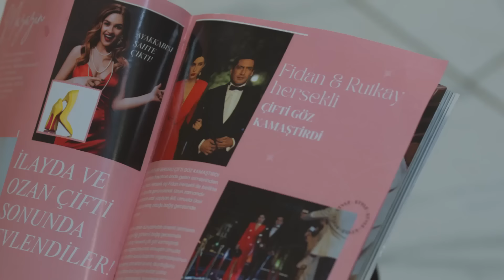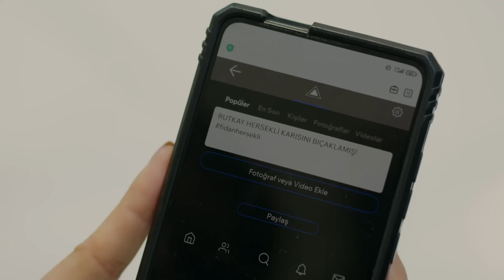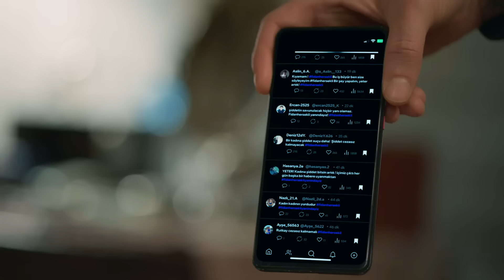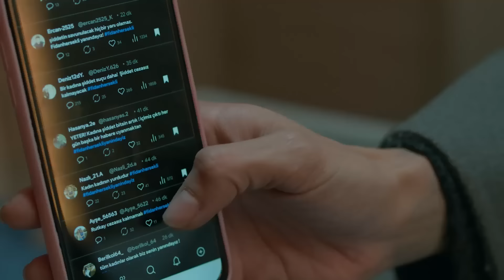Solmuş Bahçemizde Çiçekler... - Ne Gemiler Yaktım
Yasemin, her koşulda Fidan'ın yanında. HERKESİ KAHREDEN HABER

Her Pazar 20:00'de Show TV'de!

Kızı Zeynep’le birlikte günlerdir kocası Rutkay’dan kaçan Fidan, bir tesadüf eseri
Yasemin’in kızı Rengin’in hayatını kurtarır. Bu sayede başlayan dostlukları iki
kadının da hayatlarının dönüm noktası olacaktır. Fidan’ın geçmişinden habersiz olan
Yasemin, ‘kadın kadının yurdudur’ diyerek onu ve kızını evine alır. Ne var ki Fidan’ın
yüzünden kendi kızının tehlikeye düşmesini engelleyemez. Kızını kurtarmak için
yapacağı hamle, yollarının Komiser Toprak’la kesişmesine neden olur. Şimdi
Yasemin ve Fidan’ın dostluğu bir suç ortaklığına dönerken ikisinin de hayatı sonsuza
kadar değişmiştir.

OYUNCULAR
Deniz Baysal: Yasemin
Devrim Özkan: Fidan
Berk Hakman: Rutkay
Erkan Kolçak Köstendil: Toprak
Mert Denizmen: Sinan
Onuryay Evrentan: Zehra
Nazmi Kırık: Müdür
Ata Çağan Timur: Semih
Süreyya Kilimci: Perihan
Macit Koper: Tevfik
Çiğdem Selışık Onat: Neriman

KÜNYE
Yapımcı: Kerem Çatay
Yönetmen: Altan Dönmez
Hikaye ve Senaryo: Banu Kiremitçi Bozkurt
İdari Yapımcı: Suzan Güverte
Kurgu Yönetmeni: Serdar Çakular
2. Yönetmen: Orkun Çatak
Görüntü Yönetmeni: Hakan Gencan
Tanıtım Kurgu: Hakan Savran
Sanat Yönetmeni: Tolga Pakman
Styling: Tuba Ataç
Kostüm Şefi: Beste Alp